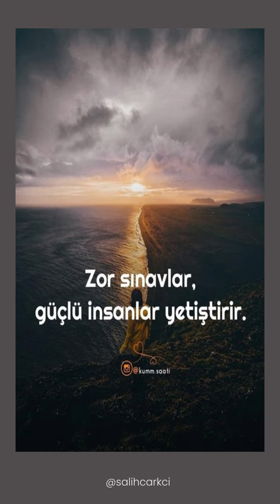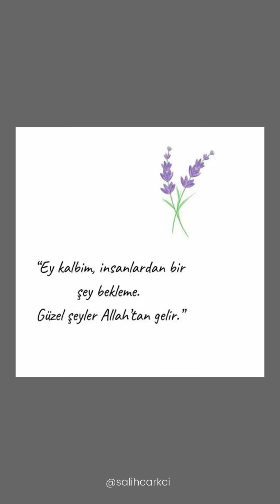ÖZLÜ SÖZLER - S19